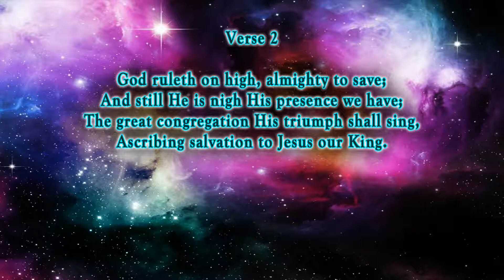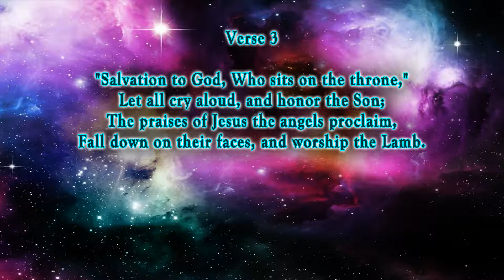Ye Servants of God - Hymn No. 256 | SDA Hymnal | Instrumental | Lyrics